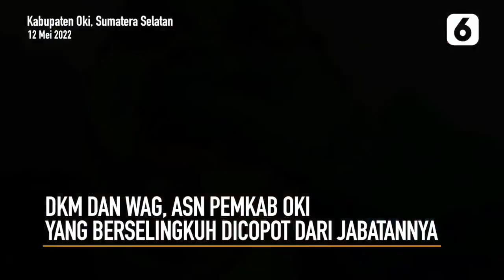DKM dan WAG, ASN Pemkab Oki yang Berselingkuh Dicopot dari Jabatannya | Liputan6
Liputan6 - DKM dan WAG, ASN Pemkab Oki yang Berselingkuh Dicopot dari Jabatannya | Liputan6

Pemerintah Kabupaten Ogan Komering Ilir akhirnya membebas tugaskan dua ASN yang terlibat kasus perselingkuhan. Kabar ini disampaikan langsung oleh Kepala Bidang Pengembangan dan Kepegawaian Kantor Regional VII BKN Palembang, Rusdi Laili.